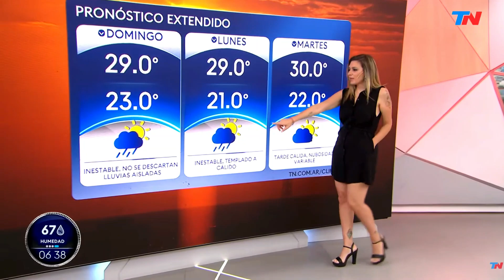Day Lombardi girl on top vestido corto diva conductora tv argentina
Canal dedicado a idolatrar las conductoras de tv